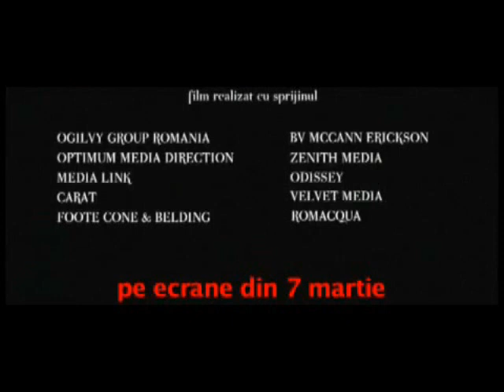The Rest is Silence (Restul e tăcere) Trailer - English Subs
2007 Romanian made movie trailer with English subtitles
Genre: Drama/Comedy
Director: Nae Caranfil
Cast: Ovidiu Niculescu, Marius Florea Vizante

In 1911-12, the Romanian movie director Grigore Brezianu and the financial tycoon Leon Popescu made together the 2 hours long movie "Romania's Independence" - an as faithful as possible screen adaptation of the real Independence War that had been fought in 1877. Now, "Restul e tăcere" tells us, in a loose and half-fictionalized way, the story of this movie making.